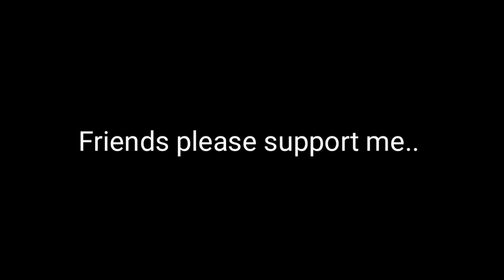1k Subscribers.. Special Video || You laugh you lose ||.ExE || Minimilitia doodle army 2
________________________________________♦️Friends thanks for your lovely🥰 support♦️

1 LIKE please❤️(kar do yaar like,bikul free hai😜)

My device       - honor 9lite 😔
My earphone  - boAt basehead 152